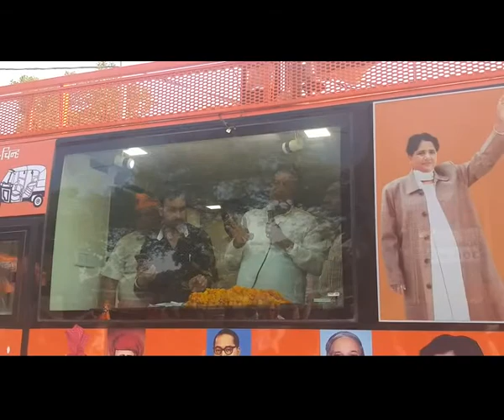Rajkumar sani # LSP BSP|| भेदभाव असमानता की जंग